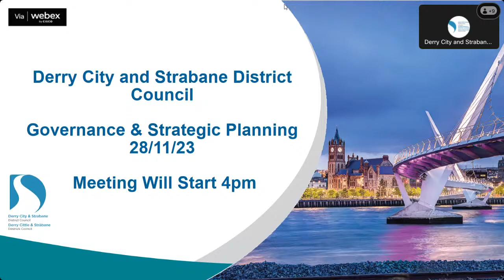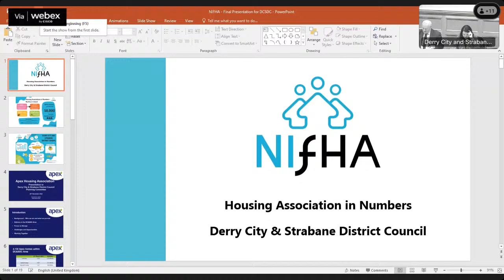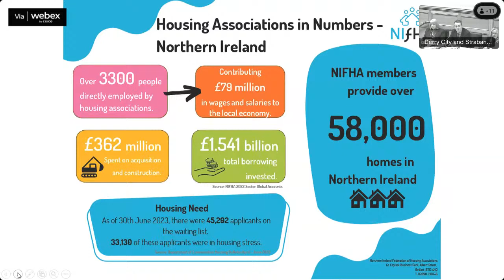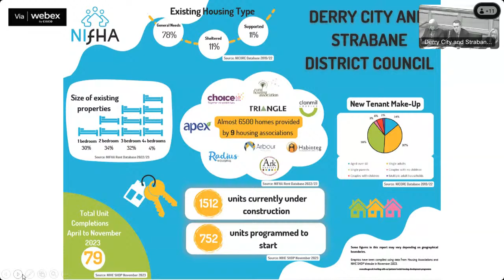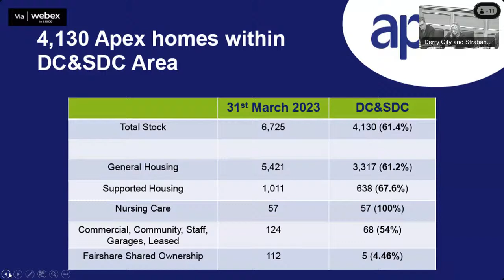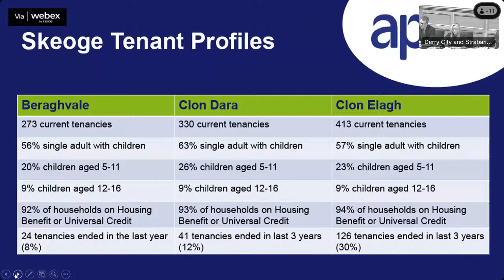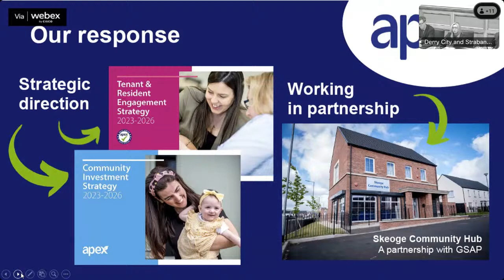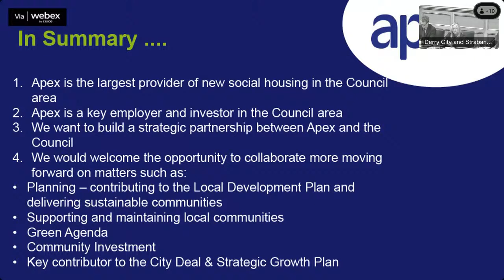DCSDC Governance and Strategic Planning 28th November 2023